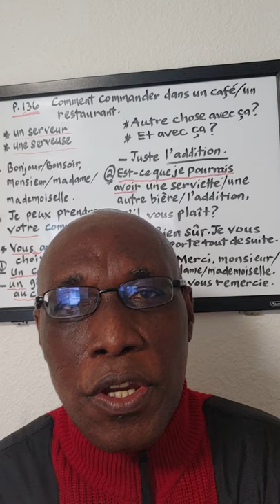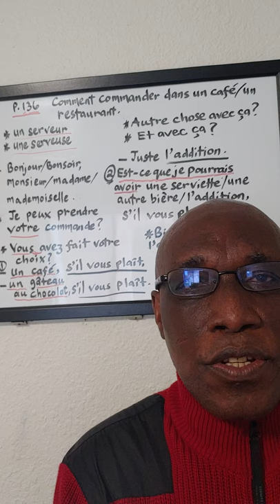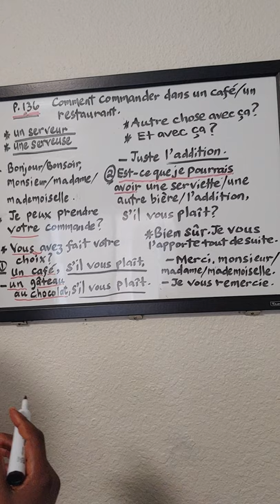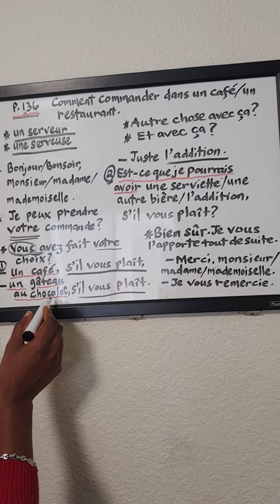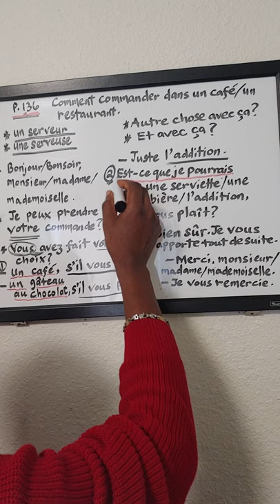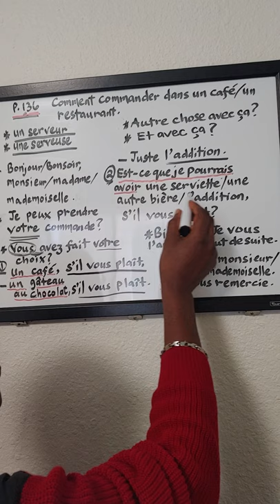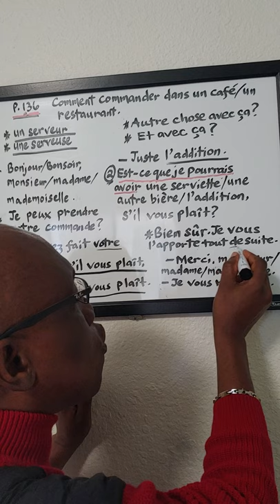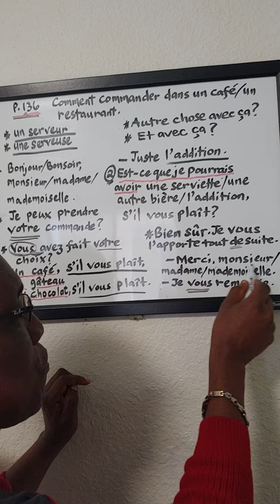French 1312 ch 5 Lesson 2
How to order something in a restaurant in French